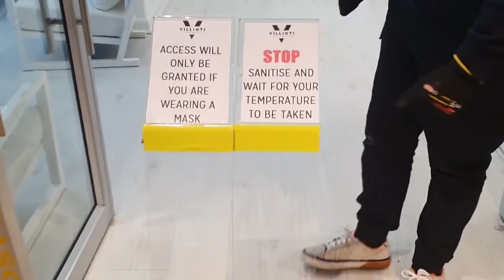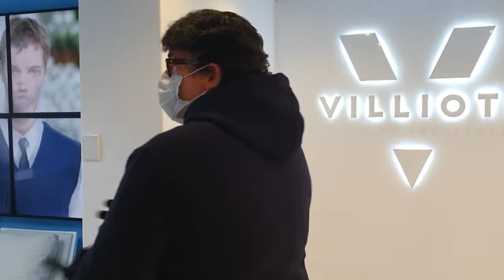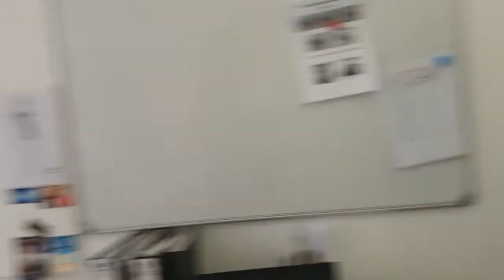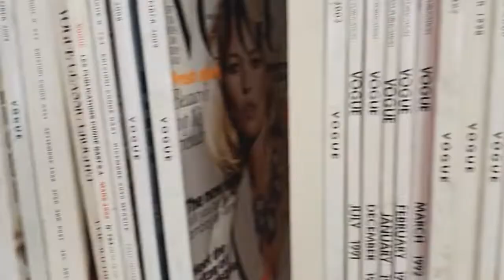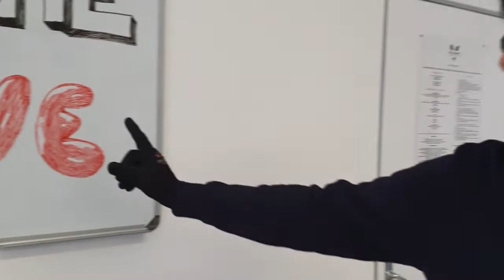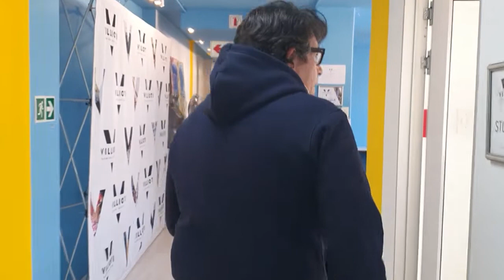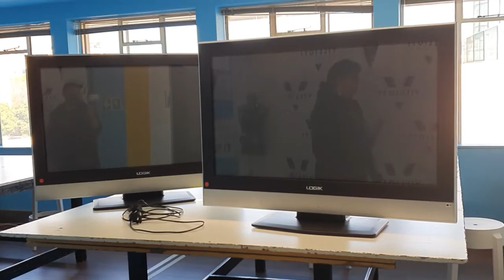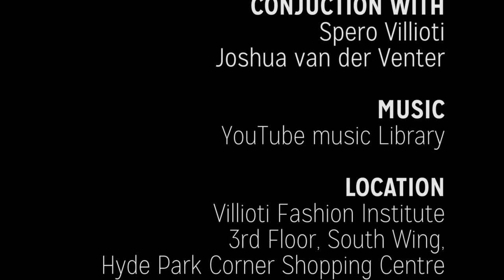STEP INSIDE - Ep. 2 Growing Fashion Villioti UNPICKED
Welcome to Growing Fashion Villioti Unpicked - Why don't you STEP INSIDE?
Submerse yourself in the creative and rewarding life of Fashion at Villioti Fashion Institute.

In this episode, we are taking you to our second day back on campus after lock down. Follow Spero as he personally guides you through our campus, giving you a little bit more of a look into our world and introduces you to a few of our fabulous VILLIOTIANS.

Join us as we unpick the threads of our creative fashion community here at Villioti, always remembering our values of nurturing, being commercially savvy and extraordinary.
Its a crazy place filled with fun, passion, dedication and so much laughter... which we LOVE!

New Episodes up every Friday.
Don't keep it to yourself, let us know what you want to see too.

You can do so by either becoming one of our Patreons or you can donate directly  with the following banking details for the Fashion Education Foundation which is based in Cape Town.

Fashion Education Foundation Banking details:
Fashion Education Foundation
Nedbank
Branch number: 123209
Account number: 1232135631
Swift code: NEDSZAJJ

Address: 16 Surcingle Avenue, Hout Bay, 7806, Western Cape, South Africa

Please use your name followed by "YouTube" as a reference for tracking purposes or if you would like to sponsor someone specifically you can use your name followed by "The persons name."

From all of us at Villioti